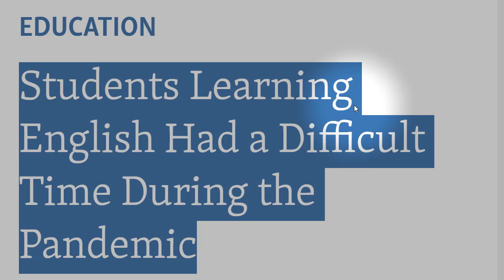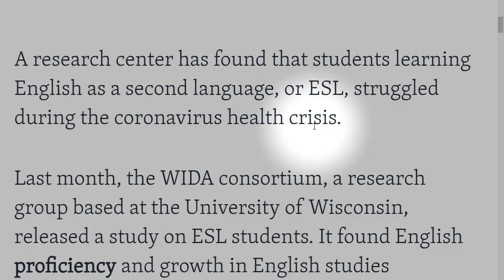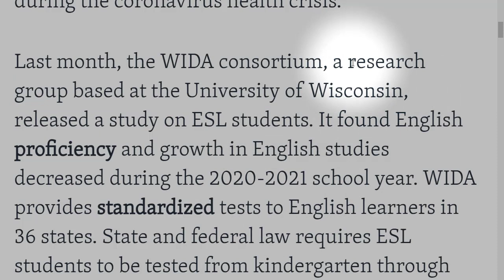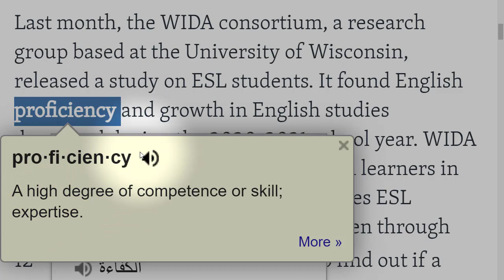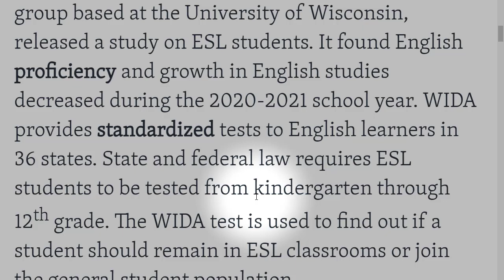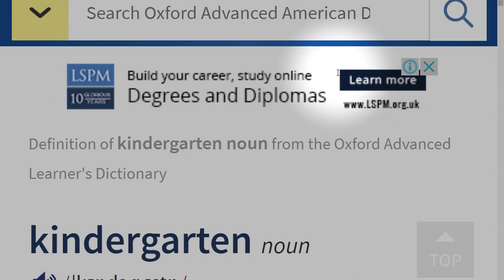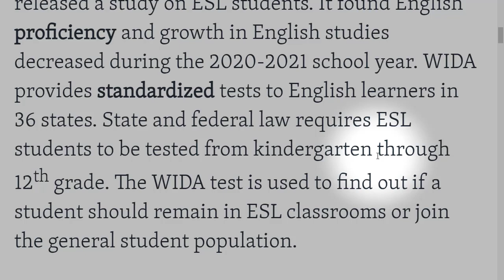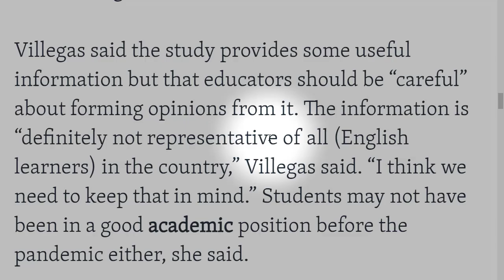أفضل طريقة لتعلم القراءة والفهم باللغة الانجليزية في وقت قصيرة الدرس 01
A research center has found that students learning English as a second language, or ESL, struggled during the coronavirus health crisis.

Last month, the WIDA consortium, a research group based at the University of Wisconsin, released a study on ESL students. It found English proficiency and growth in English studies decreased during the 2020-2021 school year. WIDA provides standardized tests to English learners in 36 states. State and federal law requires ESL students to be tested from kindergarten through 12th grade. The WIDA test is used to find out if a student should remain in ESL classrooms or join the general student population.

Scores in many areas of English proficiency — reading, speaking, listening and writing — decreased during the last school year. The biggest decreases were in speaking. Students in the elementary and middle school grades showed the biggest decreases, while high school students improved in areas like listening and reading.

Educators and school officials say that online classes made it more difficult for ESL students to use English when it was not spoken at home. Students did not have a full day of schooling in English online, said Dessynie Edwards. She is the assistant superintendent of Austin Independent School District in Texas. But she expects student performance to improve this year now that classes are returning to normal.